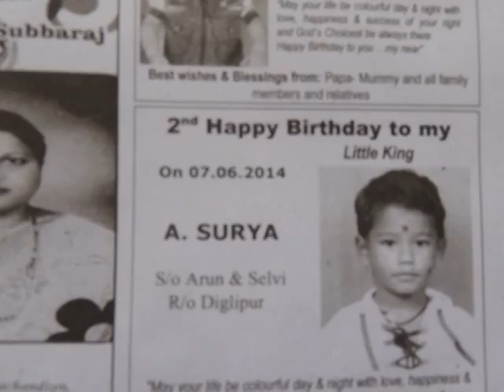thankingDD ADD edweep i newspaperiNDiAislandsmobilepress1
PORT BLAIR (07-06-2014 Saturday) SUN RISE : 04-54 hrs SUN SET:17-42 hrs IST (now - ABI - Facebook this page viewers & downloaders 93,010-@-06- 30 hrs --more than 6,400 albums-(app5ox) - excluding other counts- 1,80,000 Creative Constructive Useful Informative LIVETIME Worldwide LIVEs @ VISIT edweepNews LIVE mail ID : (4,415 edweepNews LIVE) yenyesar @ google blogger ID=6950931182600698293 @ World News --Audit Reports, other E DWEEP I NEWSPAPER digital documentations Please VISIT:- : Blogger.E DWEEP I NEWSPAPER for old-previous issues -- digital documentation print cum electronic media SIC Publications (a society under A&N Admn) Registered Approved Audited & Recognised - Admn MHA pensioner PIC B 0156 MEDIA person DIP&T ID ANA/41/46-53/7-22/53- OnLine Freelancer Journalist Author & Editor Value Edn Text isles globalmedias, ani globalvideos, islandsmobilepress RNI multilingual printmedia fortnightly-BSNL-NIC CIC ID service media - electronic cum print media